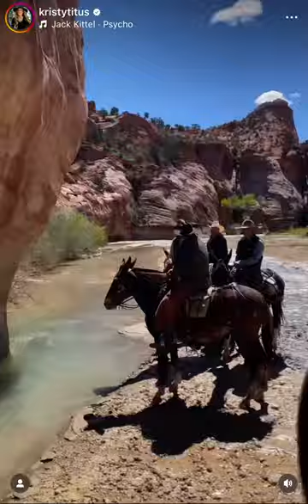Bryce Canyon Mule Days - Day 1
We had 15 mule skinners out on the Johnson Hole 17 mile loop. It was a challenging ride on the ultimate 4x4! Cora was so much fun to ride, we loped trails and had our first successful attempt at rock jumping.